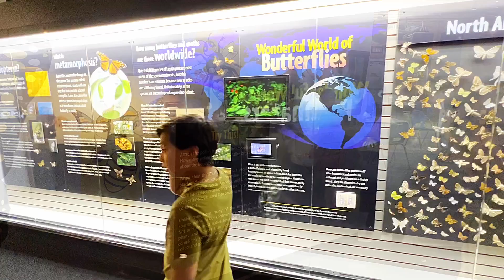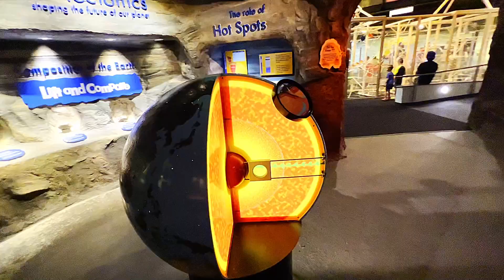The Most (museum of science and technology) Of Syracuse, NY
The Syracuse Museum of Science and Technology (MOST) is a fun and educational place where kids can explore and learn about science and technology. It's full of exciting exhibits, interactive displays, and hands-on activities that make learning a blast. From space exploration to dinosaurs and everything in between, the MOST has something for curious minds of all ages. So, get ready to discover the wonders of science and technology at the Syracuse Museum of Science and Technology!